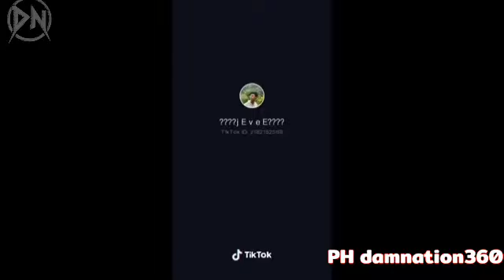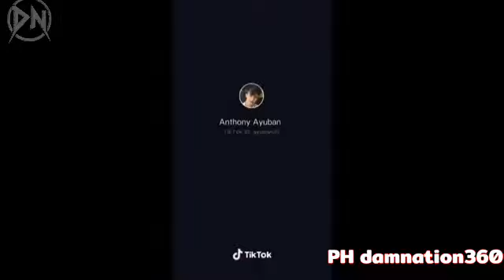BATANG PASAWAY 2019 | TIKTOK PRETTY GIRLS PINOY FUNNY MOMENTS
Pampa Good Vibes lang po. Pampa saya ng araw sa tuwing pagod ka sa trabaho.